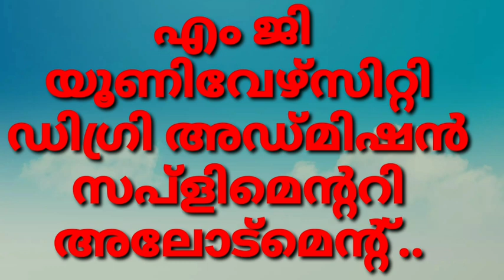എം ജി യൂണിവേഴ്സിറ്റി സപ്ലിമെന്ററി അലോട്മെന്റ്, M G SUPPLIMENTARY ALLOTMENT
MG SUPPLIMENTARY ALLOTMENT,SUPPLIMENTARY ALLOTMENT,MG NEXT ALLOTMENT,MG SUPPLY ALLOTMENT,MG UNIVERSITY DEGREE ADMISSION PROCESS,MG UNIVERSITY NEXT ADMISSION PROCESS